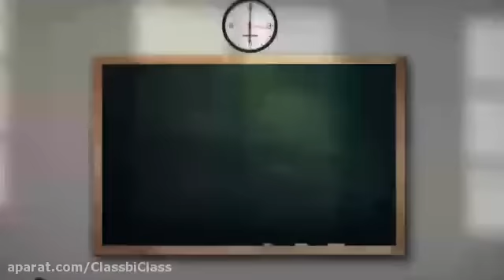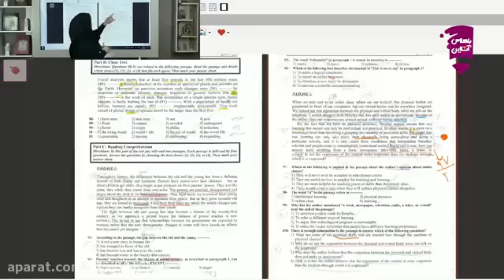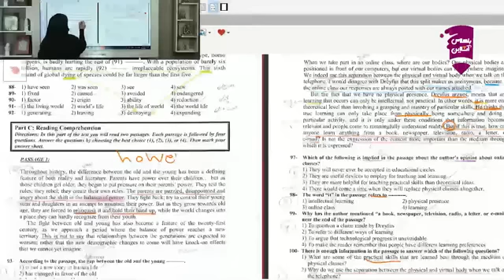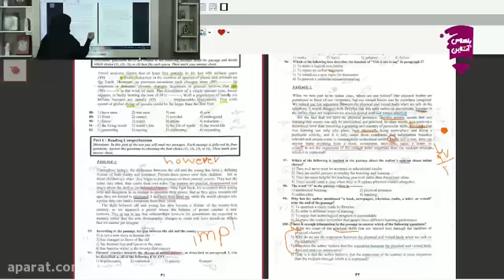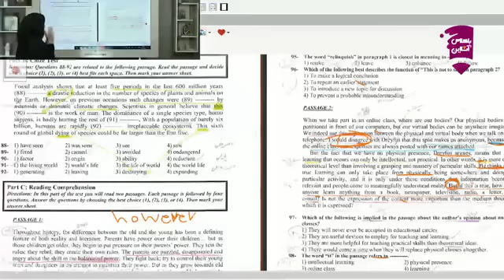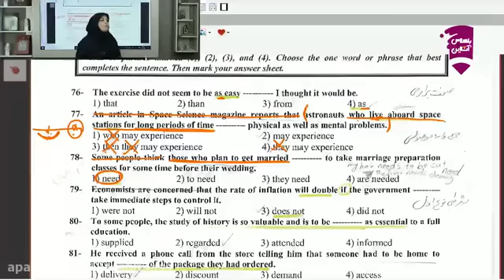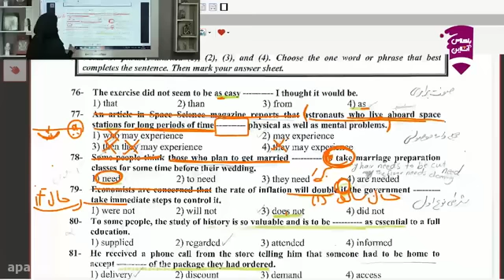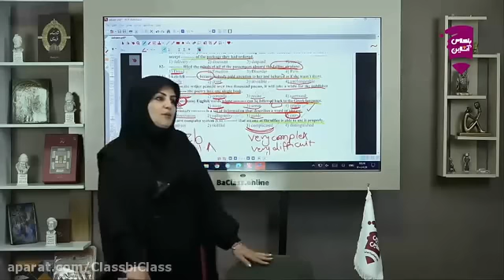Why Do You Need to Invest in an Automatic Screw Locking Machine to Improve Your Work Efficiency?